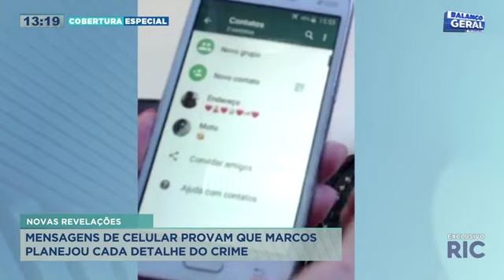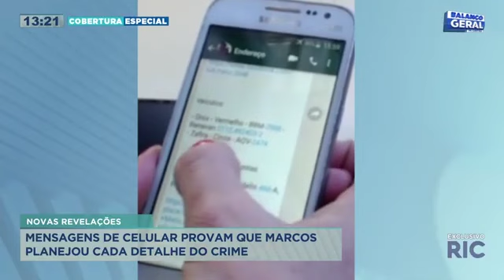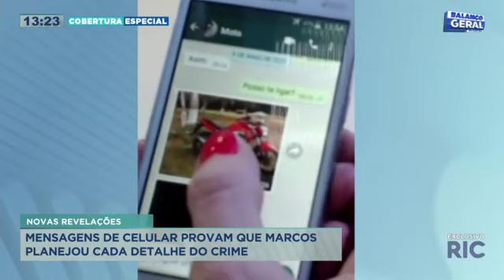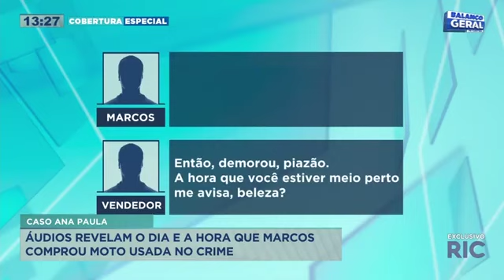Mensagens revelam que marcos planejava morte de Ana Paula há mais de um mês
Tem novidade no caso Ana Paula Campestrini. Foi encontrado um celular usado por Marcos Ramón, indiciado por ter atirado nela. Neste aparelho existem provas de que ele já planejava o crime há cerca de um mês e meio antes da execução de Ana Paula. Confira todos os detalhes na reportagem!